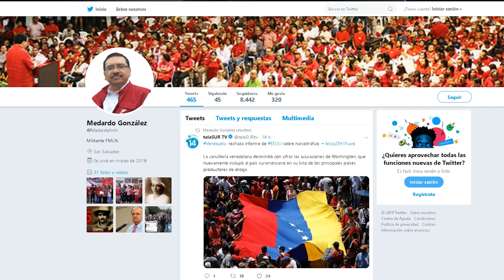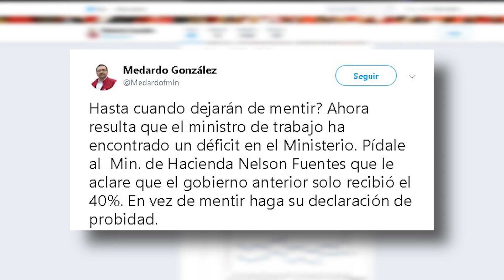Ministro de Trabajo, Rolando Castro denuncia que administración pasada deja quebrada la institución